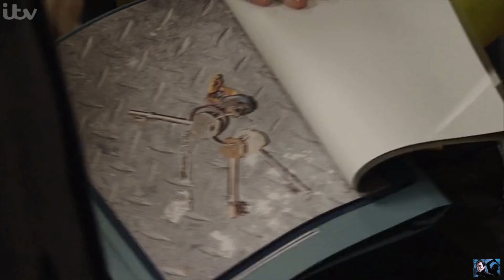Coronation Street - Kevin Is Arrested